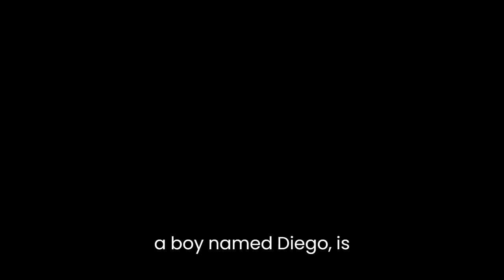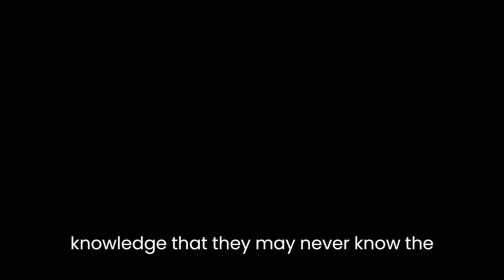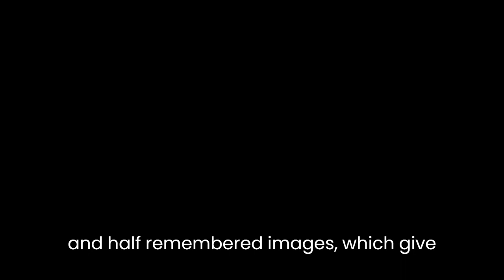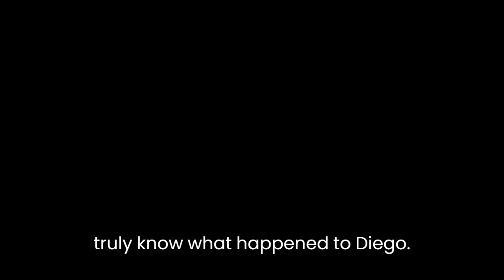"The Twilight Zone" By Nona Fernández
"The Twilight Zone" is a haunting novel by Chilean author Nona Fernández that examines the legacy of violence and trauma in the aftermath of the Pinochet dictatorship in Chile. Through the story of a group of childhood friends who are brought together years later by a shared memory, Fernández explores the ways in which the past can continue to haunt us, even as we try to move on.The novel is divided into two distinct parts, with the first half focusing on the characters' memories of their childhood in the 1980s. We are introduced to a group of young friends who spend their days exploring the streets of Santiago and dreaming of a brighter future. However, their idyllic childhood is shattered when one of their classmates, a boy named Diego, is abducted and never seen again. The children are left to grapple with the horror of what has happened and the knowledge that they may never know the truth about Diego's fate.In the second half of the novel, we are introduced to the same characters in the present day, as they attempt to come to terms with the past and find closure. The story is told through a series of interconnected vignettes, each one shedding new light on the characters' experiences and their attempts to make sense of what happened to them. We see the characters struggling with guilt, regret, and a sense of helplessness in the face of the past.One of the most striking aspects of "The Twilight Zone" is the way in which Fernández uses language to create a sense of unease and disorientation. The novel is full of fragmented memories and half-remembered images, which give the impression that the characters are constantly on the brink of losing their grip on reality. This is particularly evident in the sections of the novel that deal with the characters' dreams and nightmares, which are described in vivid and surreal detail.Fernández also uses repetition and circularity to great effect in the novel, creating a sense of timelessness and inevitability that is reminiscent of the title's namesake TV show. The characters find themselves trapped in a cycle of violence and trauma that seems to have no end, and the novel suggests that this is a legacy of the Pinochet dictatorship that has been passed down from one generation to the next.One of the central themes of the novel is the idea of memory and its role in shaping our understanding of the past. Fernández suggests that memory is a slippery and unreliable thing, prone to distortion and manipulation. The characters in the novel are constantly grappling with the question of how much they can trust their own memories, and whether they can ever truly know what happened to Diego. This sense of uncertainty and ambiguity creates a palpable sense of tension throughout the novel.Overall, "The Twilight Zone" is a powerful and haunting exploration of the lasting impact of trauma and violence. Through its vivid characters and poetic language, Fernández creates a world that is both familiar and unsettling, and leaves the reader with a sense of unease that lingers long after the final page has been turned.